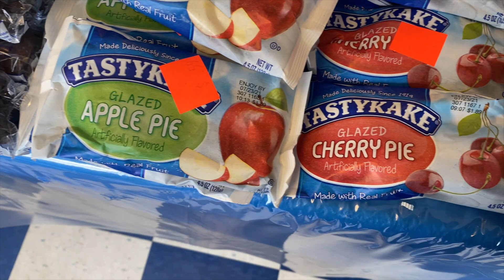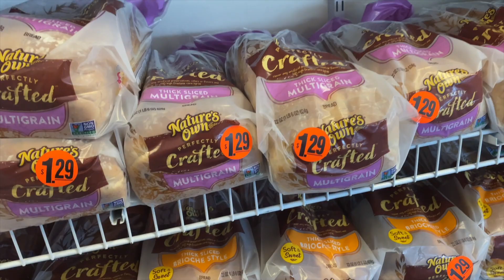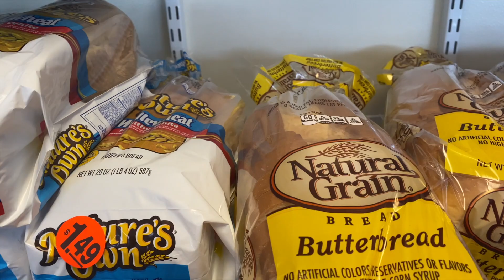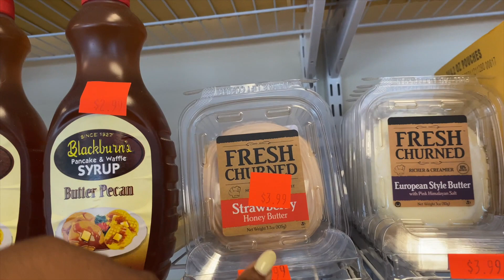THE DISCOUNT BREAD STORE SHOPPING| SHOP WITH ME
Leave a comment requesting the stores you would like to see us vlog in.

We Love ya!

" May the God of hope fill you with all joy and peace as you trust in him, so that you may overflow with hope by the power of the Holy Spirit." "Yes, my soul, find rest in God; my hope comes from him. Truly he is my rock and my salvation; he is my fortress, I will not be shaken."